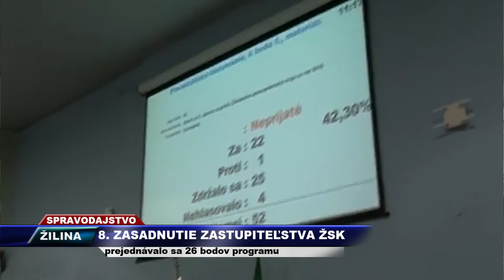TV SEVERKA 8. Zasadnutie zastupiteľstva ŽSK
Poslanci prerokovali 26 bodov programu.
ŽILINA. Zastupiteľstvo poslancov ŽSK menovalo a odvolávalo riaditeľov svojich zariadení a upravovalo rozpočet na rok 2018.